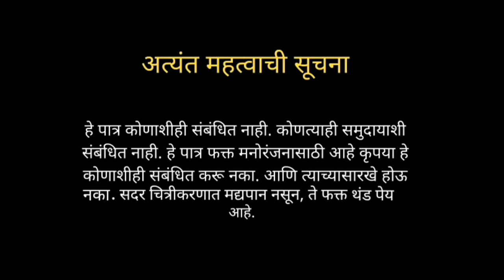SAKHARPUDYALA YAYCHA HA | सखरपुड्याला यायचा हां | Agari Koli Comedy Video | Pankaj Thakur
Sakharpudyala yaycha ha | Agari Koli Comedy Video | Pankaj Thakur |

Writer ✍️ :- Dhanesh Thakur

 Cast : -
 Usha Kantilal Patil
 Digambar Koli
 Vinayak Mhatre
 Akshata Patil
 Vishal Kambri
 Rashmi Taware
 Vikrant Patil
 Bhushan Vaity
 Pankaj Thakur

 Camera Man :- 🎥
 Anmol Koli
 Tanmay Vaity

 Thumbnail by :-
 Pankaj Thakur
 Mob :

 Editing :-
 Pankaj Thakur

Special Thanks

Kantilal Patil
Vikrant Patil
Neeta Patil
Bhakti Patil
Ajinkya Patil

 Location : -

Bhiwandi

( Sujeet Patil )

( Megharaj Bajage )

( Bhatkanti ek prawas )

( Girish Mhatre )

( Sujeet Patil )

( Sujeet Patil )

( Sunny Phadke )